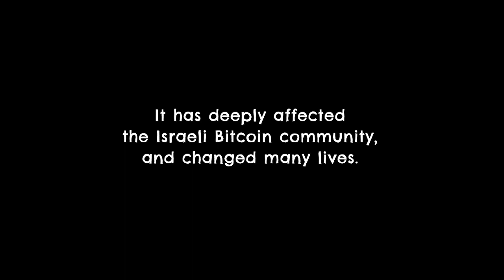Life changing Bitcoin interview [ENG DUB] Israeli evangelist predicts bitcoin in 2014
Yakir Ratner is a prominent figure in the Israeli bitcoin community, famous for his slick tongue, he discusses the modern economy and the inflationary and fraudulent nature of the banking system, and continues to illustrate the many implications of bitcoin as a solution, with deep insights that in retrospect seem prophetic.

The interview took place at the Bitcoin Embassy in Tel-Aviv, a gathering place for the Bitcoin community, where exchanges can be made, and help is offered to all newcomers.

Over the years, the interview has reached cult status and many of the phrases coined by Yakir are being occasionally used by the community.

00:00 Prologue
00:24 Introduction
00:53 History of Money
01:25 Gold
01:49 Fiat Money
02:08 Money Today (The Great Ponzi Scheme)
04:10 The Dollar
04:48 Bitcoin Vs Fiat
05:53 Bitcoin Deflation
06:44 Decentralization & Equality
08:46 Costs of the Banking System
10:16 Future Possibilities
10:40 Sovereign
11:53 Resilience
13:46 The Prophecy
14:52 Gold Vs Bitcoin
15:36 Anonymity
15:54 Durability
16:23 Taxes
17:07 No Need For A Sovereign
17:55 Store of Value

~~~Further Explanations~~~

--- The Ponzi / Pyramid Scheme:
A Ponzi scheme is a form of fraud that lures investors and pays profits to earlier investors with funds from more recent investors (Wikipedia).

Yakir parallels the way an inflationary economy works to a Ponzi scheme.
When money is borrowed, banks create it out of thin air, while all the risk lies on the borrower.

All of the money in existence represents a debt that needs to be repaid, yet the money for the interest does not exist in circulation, it was never created and thus cannot be repaid. This forces the creation of additional money in order to pay back the existing debts, which also come with additional interest, causing an endless cycle of money printing.

The inflationary economy paradigm forces us to keep using the banks’ services for loans, since there is not enough money to return the existing debts, and we remain without any choice but to use money that inevitably keeps increasing in amount, creating inflation - the loss of value of the currency.

--- Musical Chairs:
The situation can be paralleled to a game of musical chairs, where there is not enough for everyone, and so someone will always end up bankrupt.

--- Nohi Dankner
Dankner was a powerful Israeli tycoon who was Sentenced to 2 years of prison time for stock market manipulation. After his bankruptcy, a large portion of his debts to the banks were erased.

**The Video’s speed has been slightly altered in order to synchronize with the English voice over.

**The credit for the photo of Ilan Ben Dov has been mistakenly given to Cohen Fritz.
The photo was taken by Aviv Hofi.